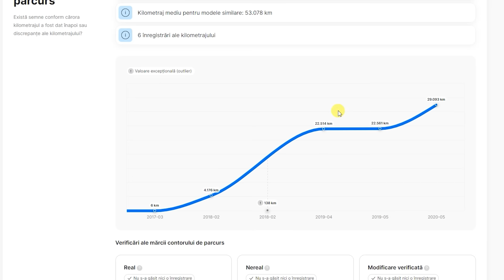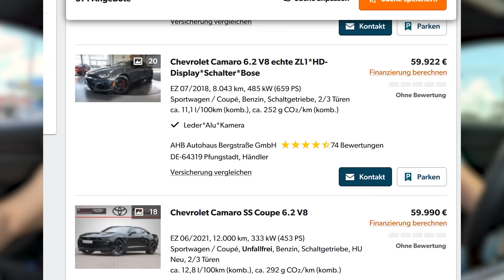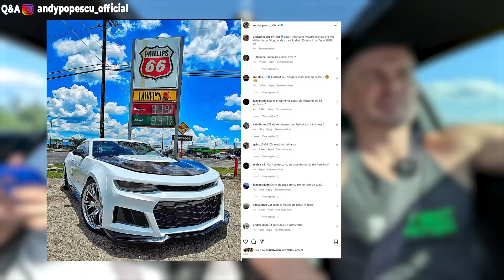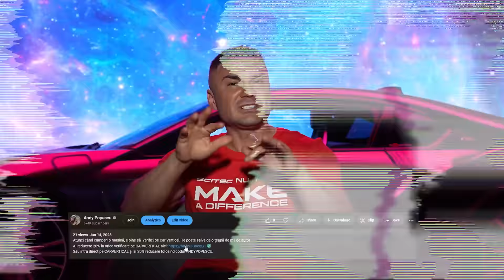Vlog din America cu Camaro 6.2L V8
Facebook: Andy Popescu (pagina cu bifa)